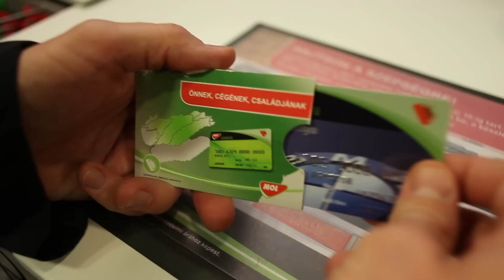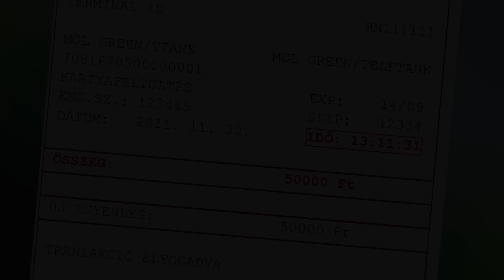BMW-MOL GREEN Kártya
BMW-je mellé nem csak 5 év díjmentes karbantartást és BMW finanszírozás esetén beépített casco-t kap, hanem a BMW-MOL Green Kártyát is, mely egy belépő az Ön új autójához illő életstílushoz. A BMW-MOL Green Kártya a minden BMW-ben megtalálható EfficientDynamics technológiával kombinálva jelentős üzemanyagköltség-megtakarítást nyújt.